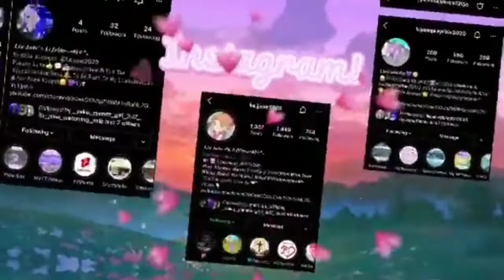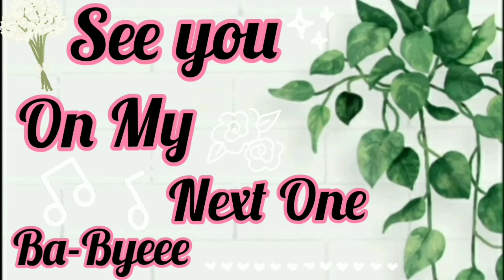PK XD New Updated- Vehicles🚲 || Lia Jane💐